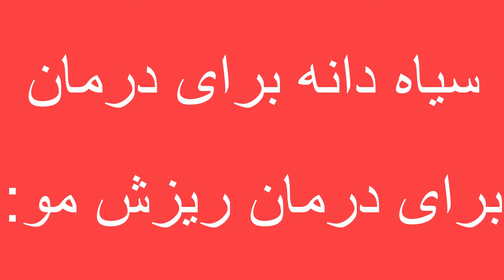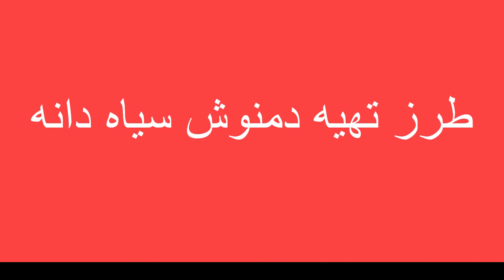سیاه دانه برای چی خوبه و چه فایده ای داره و چطور استفاده کنیم / خواص و فواید سیاه دانه و عسل ، لاغری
سیاه دانه چه خواصی دارد که اینقدر توصیه می شود تا از آن در برنامه غذایی خود حتما استفاده کنید. در این ویدیو از کانال بروزترین قصد داریم شما را با کاملترین لیست خواص سیاه دانه و فواید روغن سیاه دانه و درمان های طب سنتی با سیاه دانه و عسل آشنا کنیم.